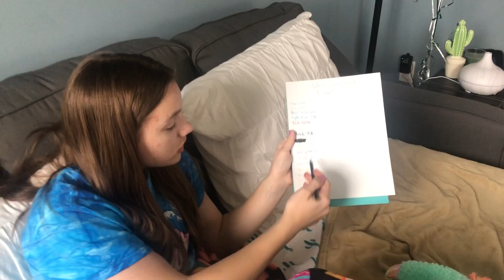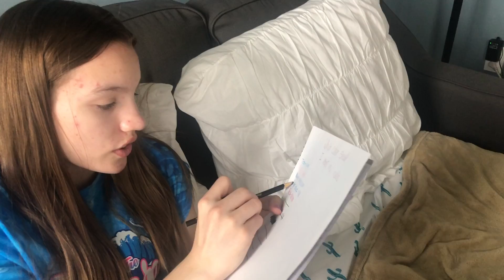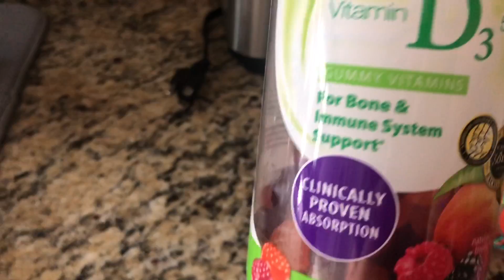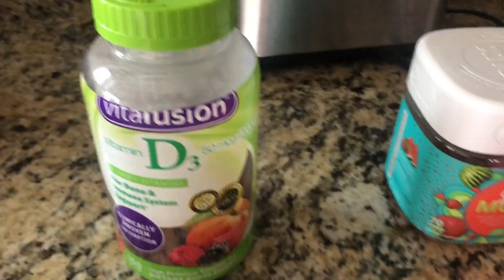HOW TO WALK UPSTAIRS WITH CRUTCHES/Rhoadsoflife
Follow Emily on her journey to recovery! She broke her left tibia in gymnastics. This is day 16 of since her injury.